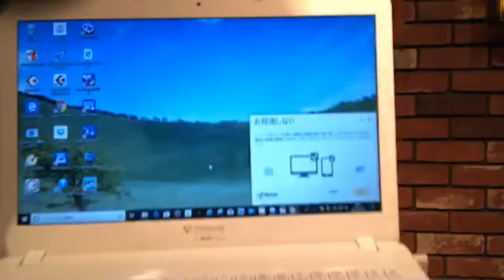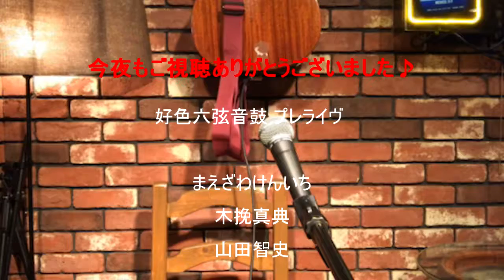2019 1 6 Vol 155 好色六弦音鼓 プレライヴ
2019 1 6　Vol 155　 好色六弦音鼓　プレライヴ

まえざわけんいち
木挽真典
山田智史